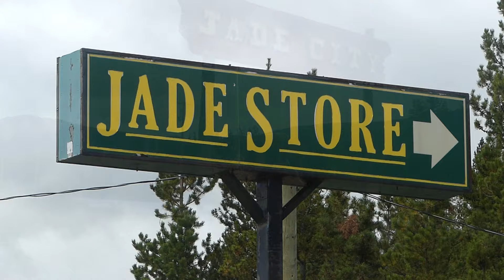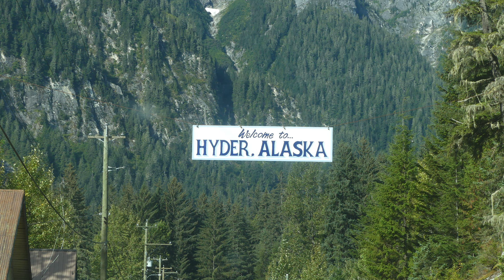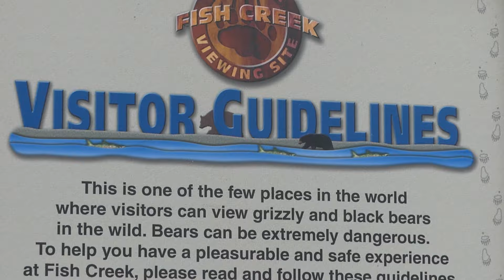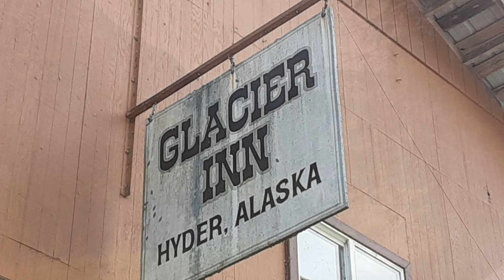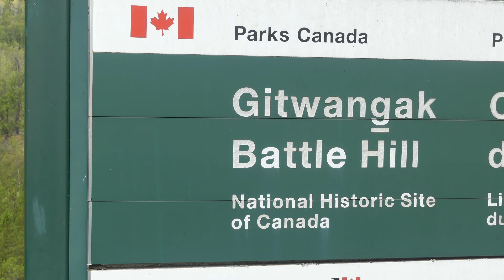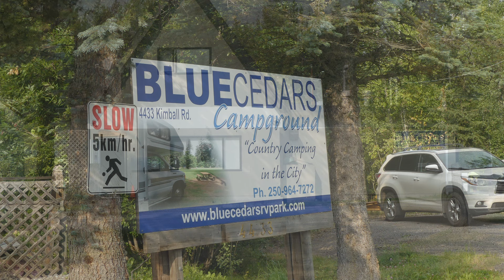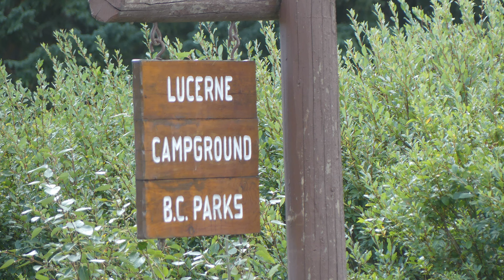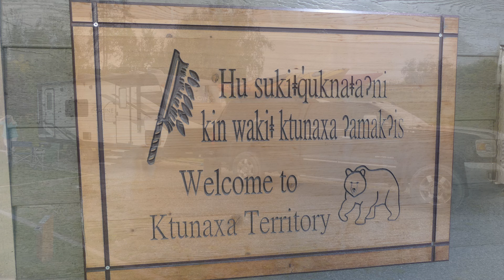Alaska Trip Part 14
Cassiar Highway, Stewart, BC , Hyder, AK and homeward thru Jasper/Banff area